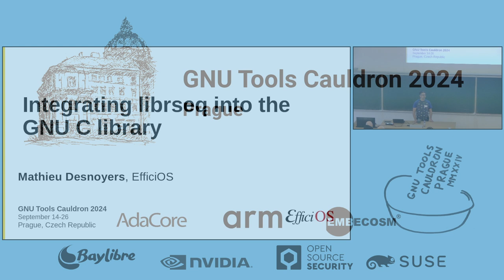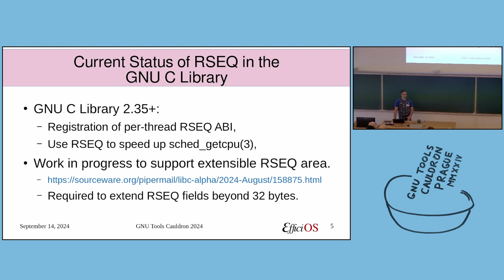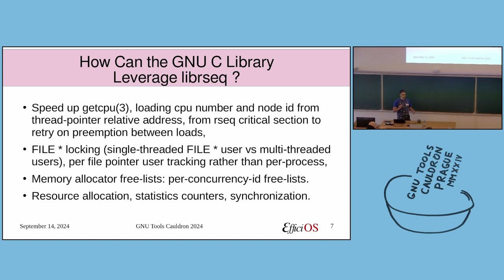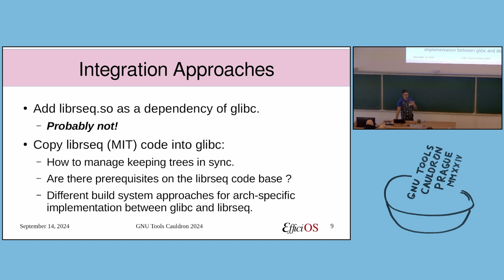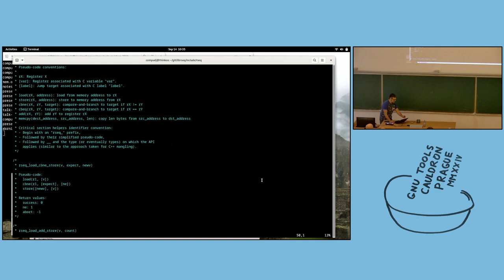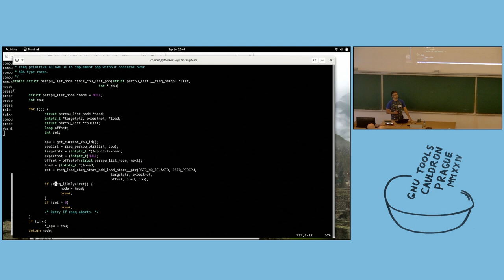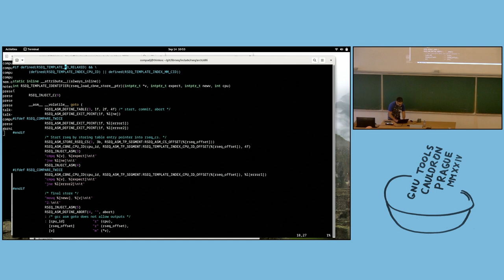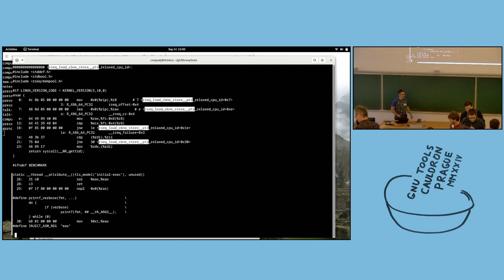M. Desnoyers, M. Jeanson: Integrating librseq into the GNU C library - GNU Tools Cauldron 2024